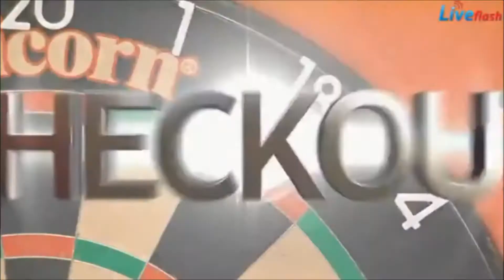PDC Darts UK Open 2020 03 07 - James Wade vs Michael van Gerwen Part2 - ENG